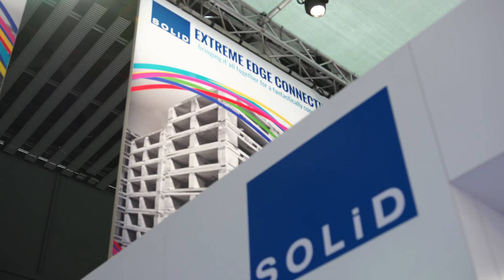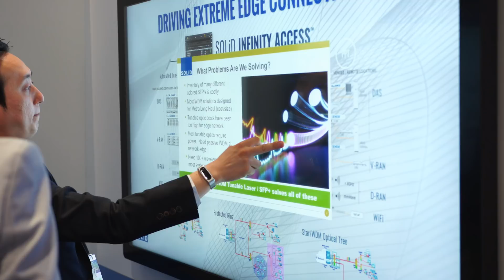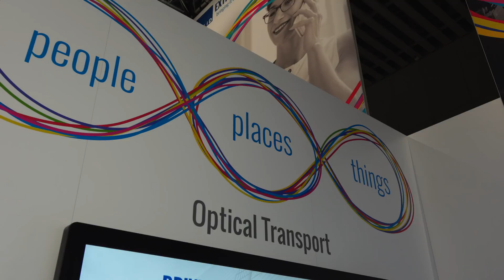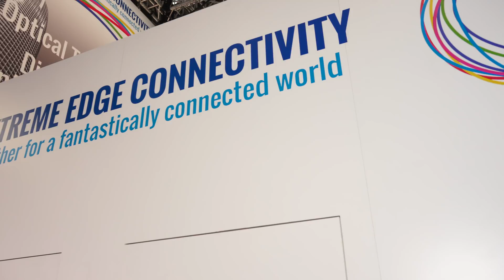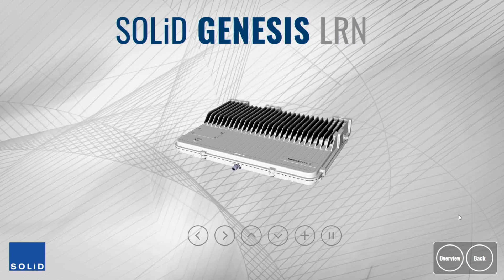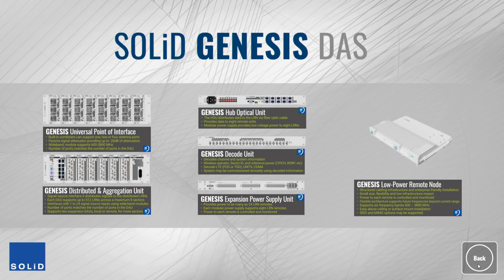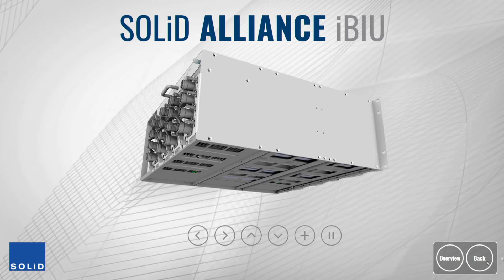SOLiD discusses importance of open RAN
Speaking from Mobile World Congress Barcelona, Ken Sandfeld, president of SOLiD Americas, discusses the infrastructure vendor's open RAN initiatives, as well as provides updates on the GENESIS DAS and explains how global technology trends impact investments in the United States.